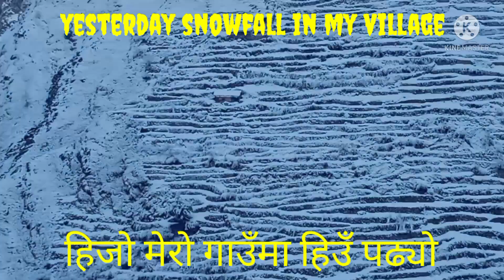2 years ago nepal rural mountain village view in winter ❄ 🏔 🌨 snowfalls !!my village ❤ 😍